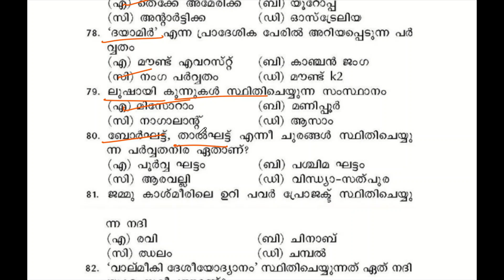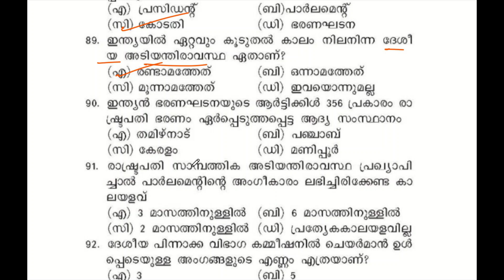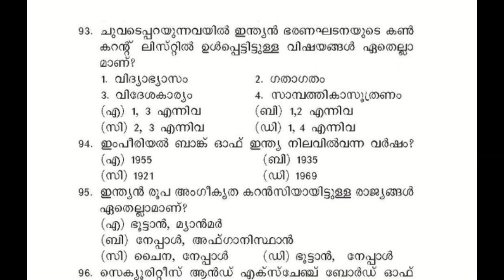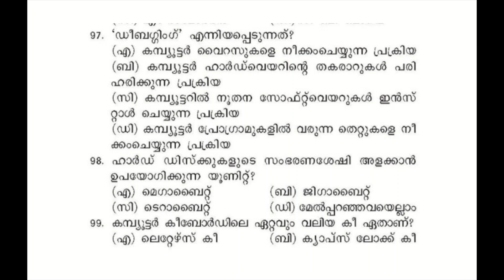KERALA PSC NEW PATTERN MOCK TEST 2 || VFA | BEVCO LDC | PSC PRELIMS | PSC MAINS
അമ്പത് പ്രധാന ചോദ്യങ്ങൾ PRACTICE ചെയാം
QUESTIONS ARE TAKEN FROM PSC BULLETIN.